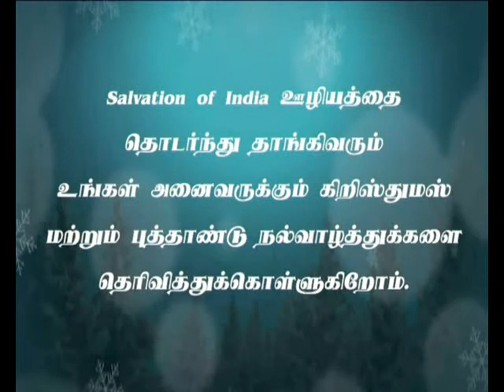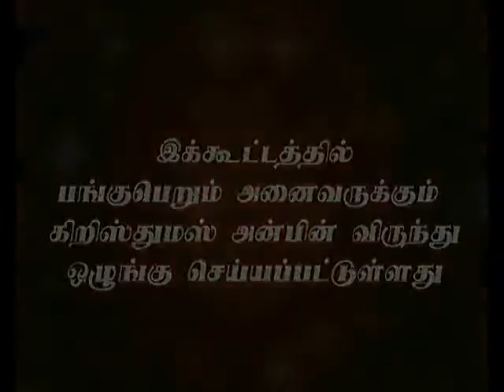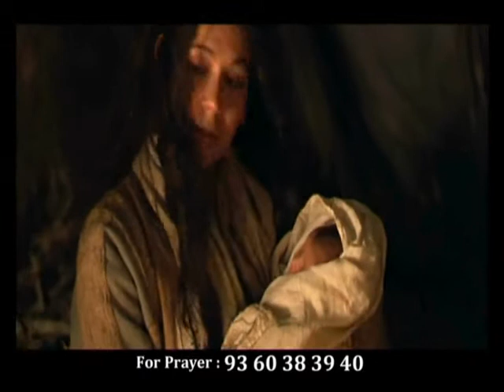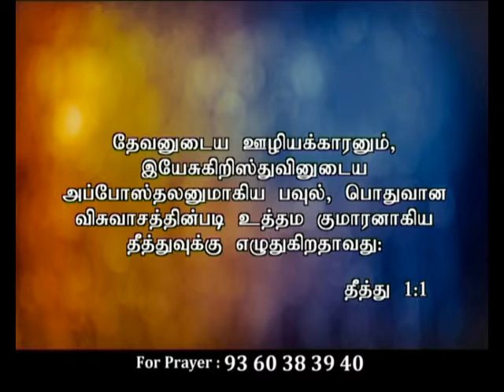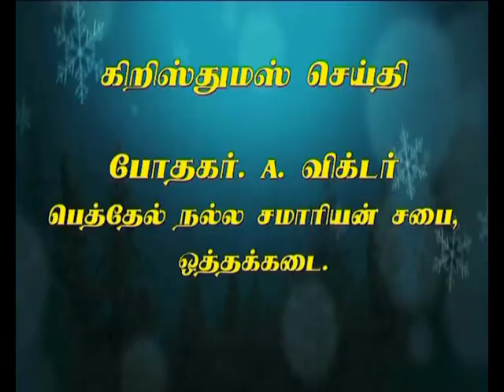CK Medias : Ps.K. Moses Mariappan 15.12.17